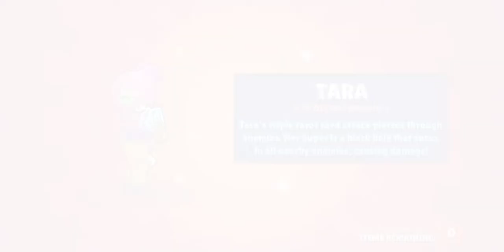Box opening (Getting Tara)